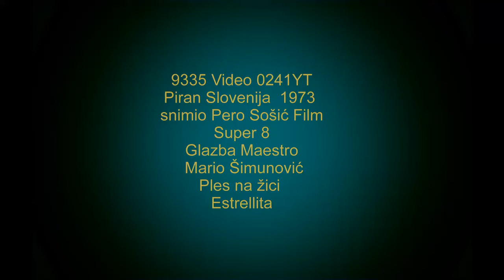9335 Video 0241YT 1973 Piran snimio Pero Sošić Film Super 8 Maestro Mario Šimunović Estrellita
9335 Video 0241YT 1973 Piran  snimio Pero Sošić Film Super 8 Maestro Mario Šimunović Estrellita